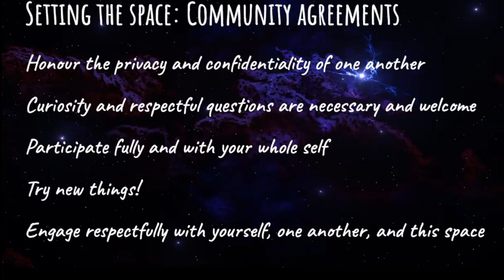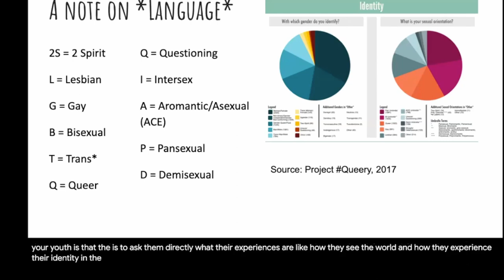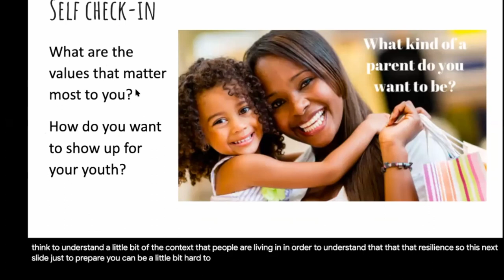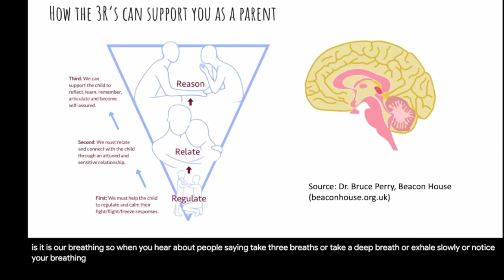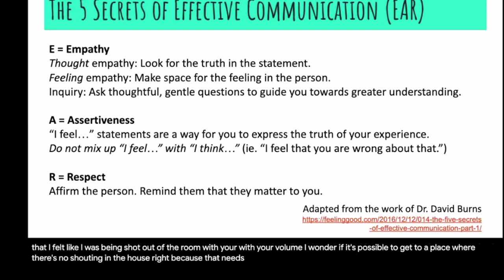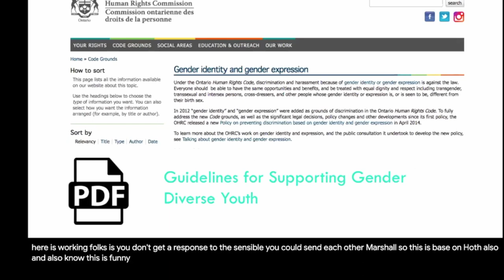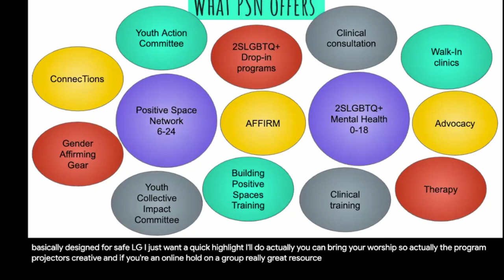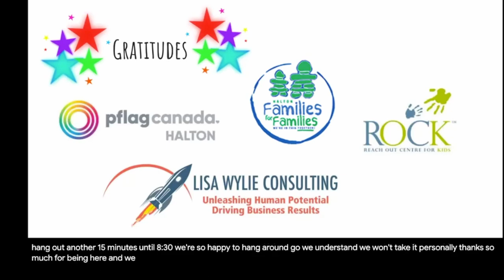"Born this Way" - Educational Workshop - May 2020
When you learn that your child or youth is two-spirit, lesbian, gay, bisexual, queer or questioning, you might have a range of emotions and reactions. In this interactive lecture, you will learn a number of skills and strategies to support yourself and your child or youth to greater resonance and connection. You will also learn more about the Positive Space Network as well the greater landscape of supports.